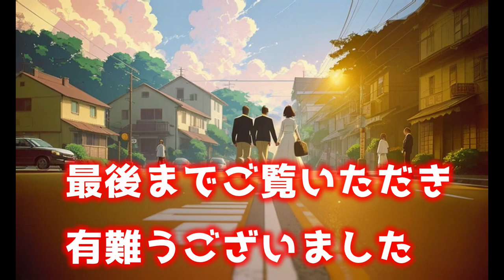帰還と告白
ハッピィーストーリーズ絆物語 第８章 : 帰還と告白より